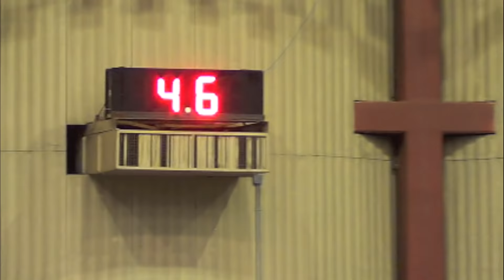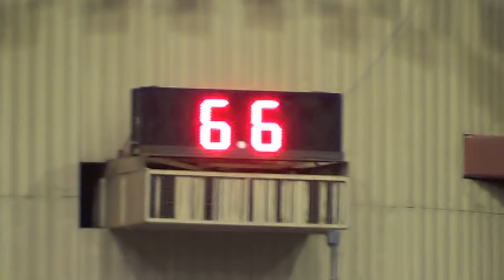San Angeolo, TX PRCA slack 2014 1st round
Team roping San Angeolo, TX PRCA slack 2014 1st round.